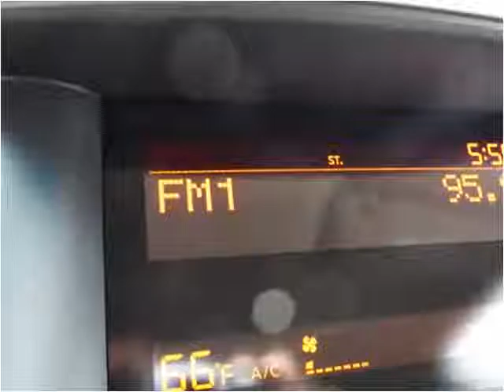2014 Nissan Pathfinder Used Cars San Juan Capistrano CA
This 2014 Nissan Pathfinder is available from Paradise Automotive Group.